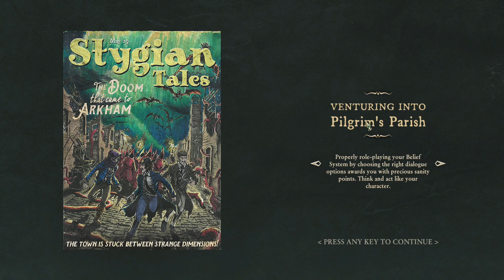It's these newflanged "movies" rotting our minds - Let's Play Stygian: Reign of the Old Ones #32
I've been eagerly expecting Stygian's release since it was announced in June 2016, and now it's finally here! This is a turn based tactical role-playing game with emphasis on choices and consequences, set in the world of HP Lovecraft. I really like the art style too!

So let's do this!